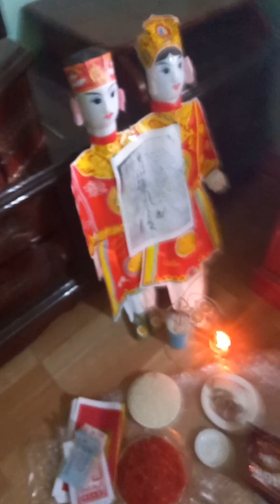giải âm binh ma xó ma gà tại phú lương thái nguyên 29/1/2023